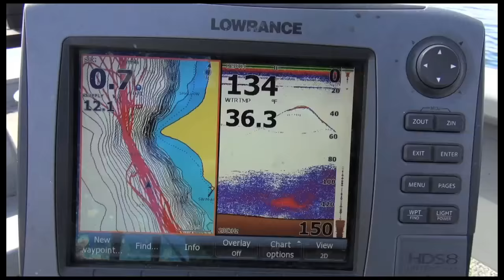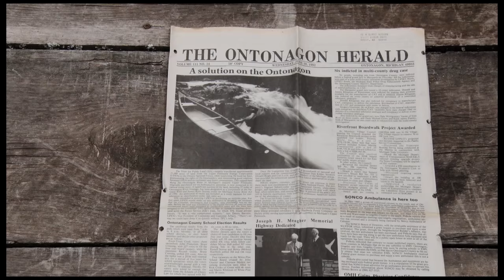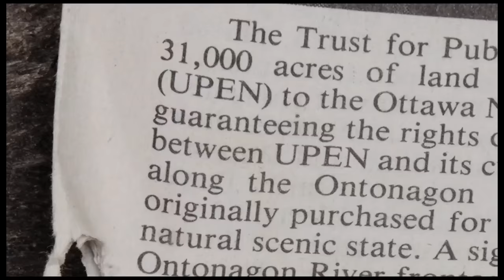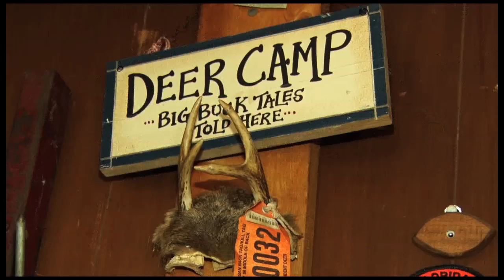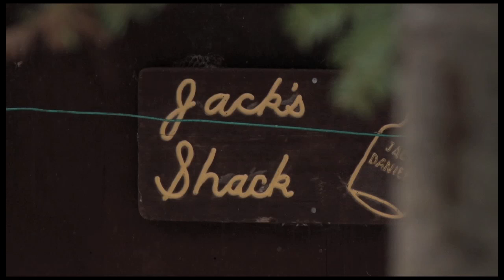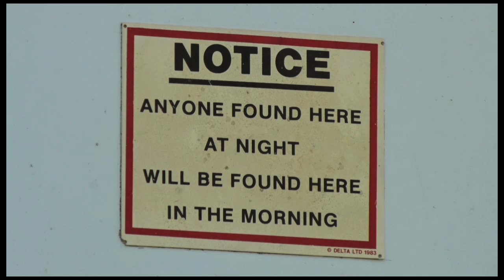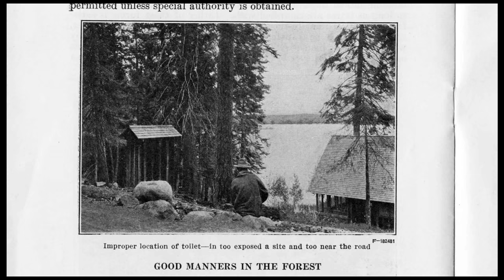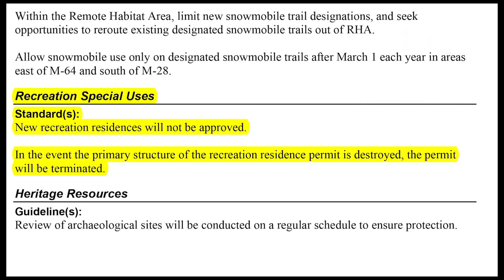Michigan Out of Doors T.V. #1614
This week we start up north on Torch lake, then we go even further north above the bridge for a look at a documentary about some deer camps that may have to be removed.